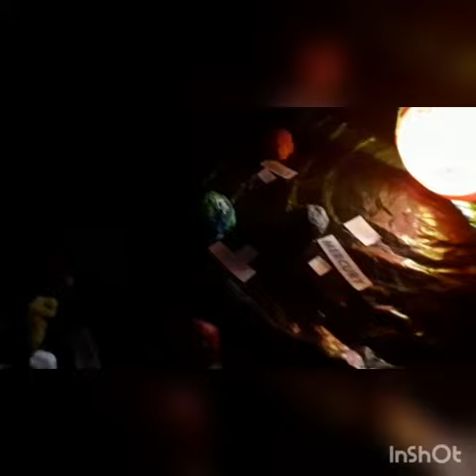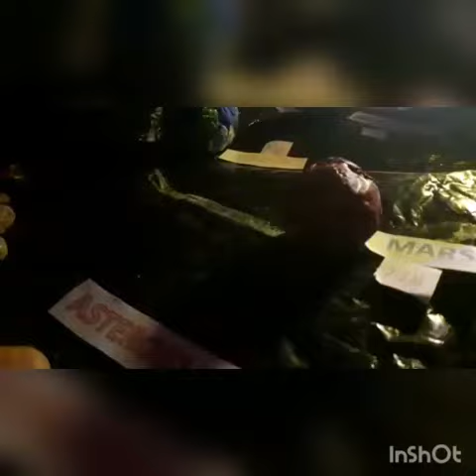Navanidheezz Space Shuttle🚀||Navani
Navanidheezz Space Shuttle